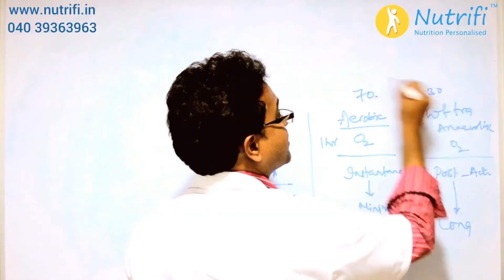Is it advisable to do weightlifting for weight loss?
In this video Dr. Suresh explains whether it is advisable to do weightlifting for weight loss